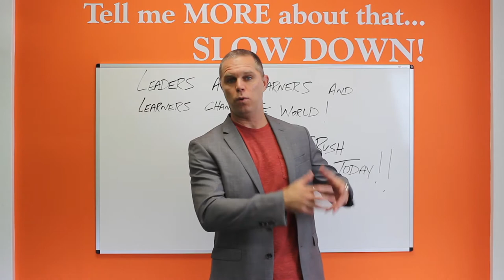Agent Training | Facebook Live | 10:45am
Join us this morning at 10:45am!